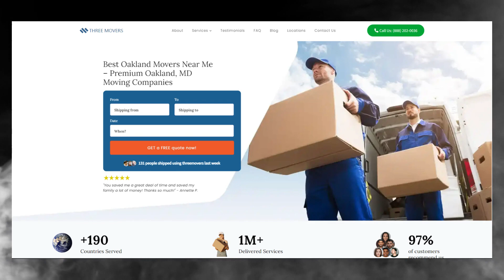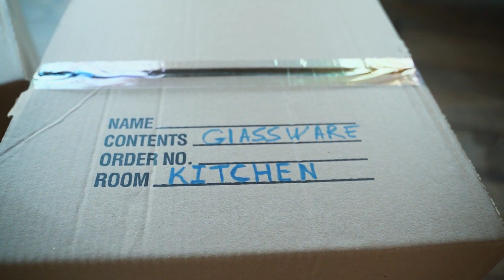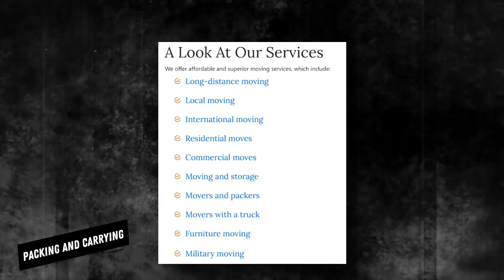Efficient Moving Services in Oakland | Hassle-free Relocation in Oakland | Top Moving Tips You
Welcome to Oakland's Reliable Moving Company, your go-to source for expert moving professionals in Oakland, Maryland! 🚚 Whether you're relocating within the city or moving to a new destination, our team of dedicated movers is here to make your moving experience smooth, stress-free, and efficient.

🌐 About Oakland's Reliable Moving Company:
At Oakland's Reliable Moving Company, we take pride in being the trusted choice for residents and businesses in Oakland, Maryland, and surrounding areas. With years of experience in the moving industry, our skilled professionals are committed to providing top-notch moving services tailored to your specific needs.

👷‍♂️ Expert Oakland Moving Professionals:
Our team consists of highly trained and experienced moving professionals who are experts in handling all aspects of the moving process. From packing and loading to transportation and unloading, we ensure the utmost care and attention to detail throughout the entire journey. Trust us to handle your belongings with the same care we would our own.

🏠 Local and Long-Distance Moving:
Whether you're making a local move within Oakland or embarking on a long-distance relocation, Oakland's Reliable Moving Company has you covered. Our comprehensive moving services are designed to meet the unique requirements of each customer, ensuring a seamless transition to your new home or office.

📦 Benefits of Hiring Movers:

Time Efficiency: Our efficient and experienced team can complete the moving process in a fraction of the time it might take if you were to do it yourself.

Safety and Security: We prioritize the safety of your belongings. Our professional packing and handling techniques ensure that your items arrive at their destination in the same condition they left.

Stress-Free Experience: Moving can be a stressful experience, but with Oakland's Reliable Moving Company, you can relax and let our experts handle the heavy lifting. Focus on settling into your new space while we take care of the logistics.

Customized Services: We offer a range of services, including packing, loading, transportation, unloading, and even unpacking. Choose the services that best fit your needs and budget.

📍 Location: Oakland, Maryland:
Our headquarters are conveniently located in Oakland, Maryland, allowing us to serve the local community and surrounding areas with ease. Whether you're moving within Oakland or to a neighboring town, our team is ready to assist you.